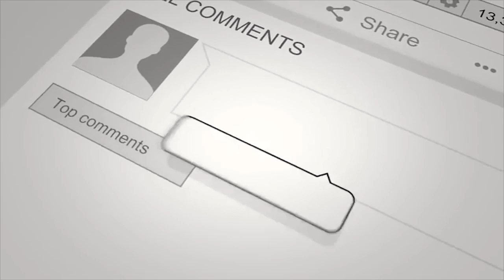the science why self deprecating content works...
The voting period for the 2020 SXSW/SXSW EDU PanelPicker has begun! Below are the links:

JOIN PBJ
pbj.site

SOCIAL MEDIA!

7640 NE Airport Way
# 56695